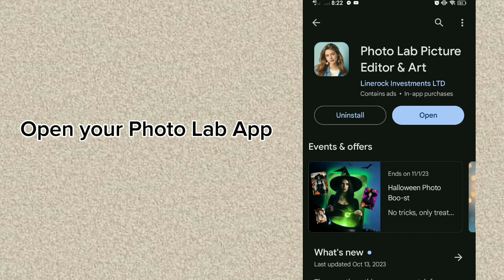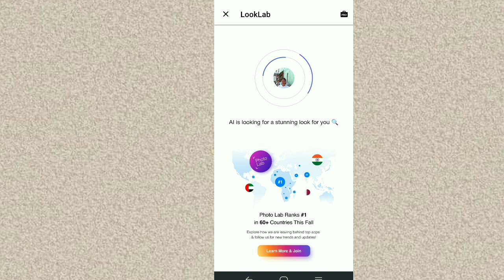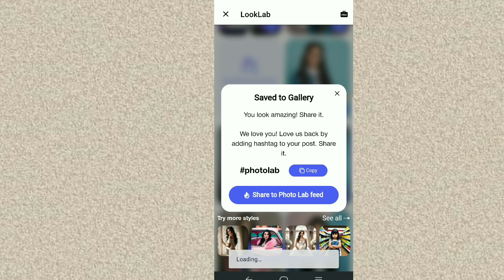Libreng AI Yearbook gamit Ang Photo Lab